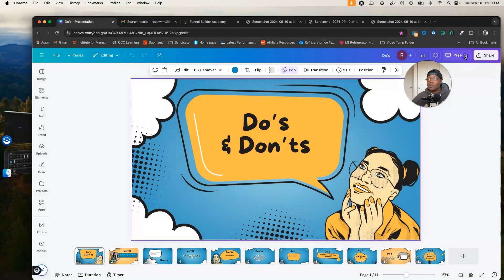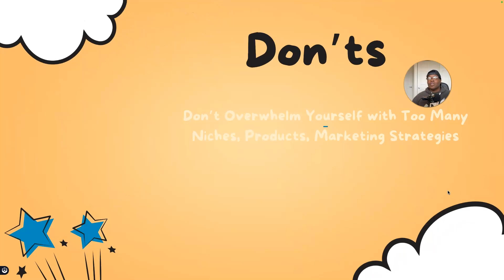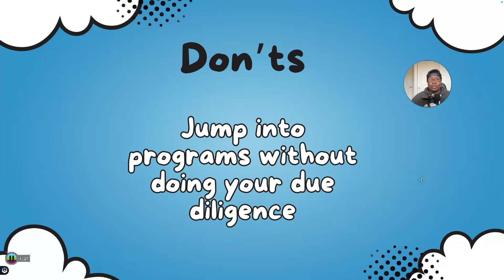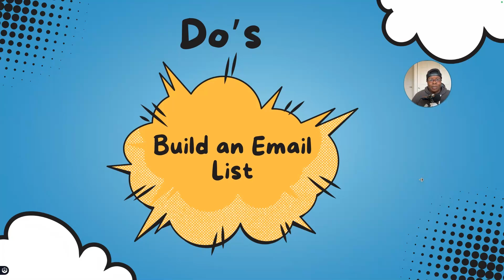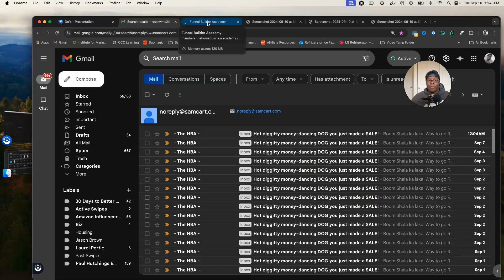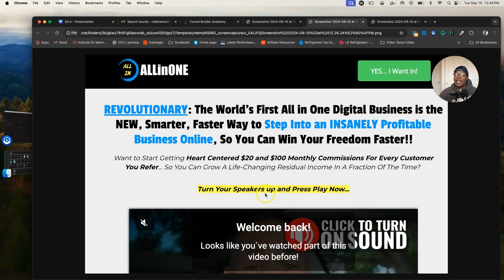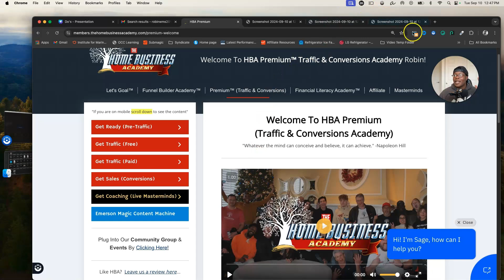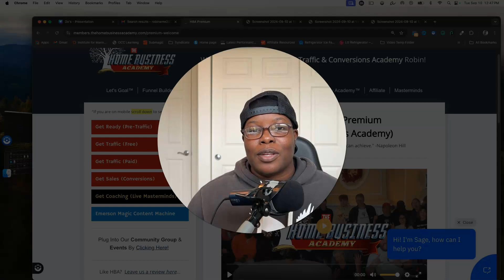Dos and Donts of Affiliate Marketing that Get Sales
Dos and Donts of Affiliate Marketing

Here’s a video on some common Affiliate Marketing No Nos I’ve seen online over the course of 20 years.  These are some of the exact things that helped me go from NOT getting any sales online to raking in consistent sales and building a recurring income.  Check out these affiliate marketing mistakes and advice so that you can start winning way faster than I did.

0:00 - Start of Dos and Donts Video
0:45 - The #1 Thing Affiliates Do to Create Overwhelm
1:28 - The “Shortcut” Trap of Affiliate Marketing
2:52 - This Could Lead to Jail Time
3:38 - Don’t Avoid the #1 Affiliate Marketing Strategy
4:47 - Avoiding Starting Without Due Diligence
6:14 - The Lifeline for Your Affiliate Marketing Business
6:52 - The Most Powerful Word in Business
7:44 - Building Your Business Asset Online
9:04 - Lasting Success by Staying Focused in This Area
10:00 - The Most Important Investment in Business
11:11 - What Happened When I Applied Proven Rules and Principles of Affiliate Marketing Do’s and Don’ts
11:44 - How You Can Tap Into Affiliate Profits Within 24-48hrs
13:08 - How to Sign Up for Your All in One Digital Business